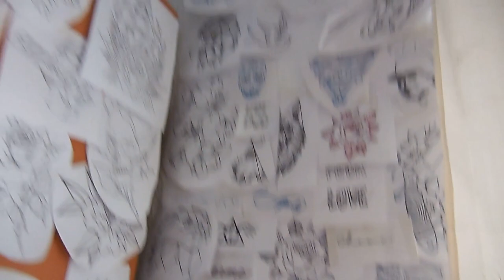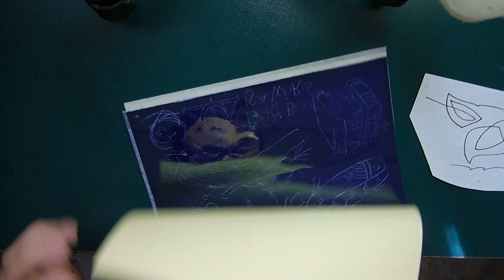CÓMO HACER un BUEN STENCIL con "STENCIL STUFF" CASERO *PASO A PASO* | Carka Tattoo